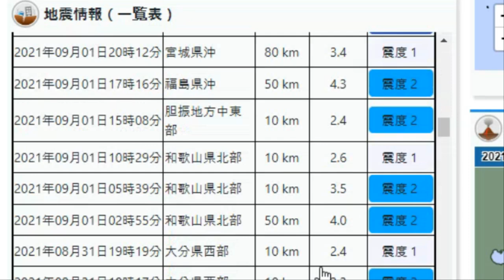일본 멕시코 7.4 지진 지진발광현상 발생!【メキシコでM7.4の地震】この地震の直後に、アカプルコでは空が様々な色の光で照らされる珍しい現象が報告された。